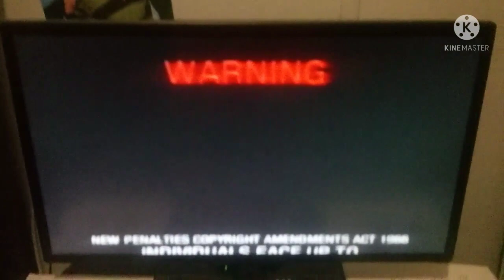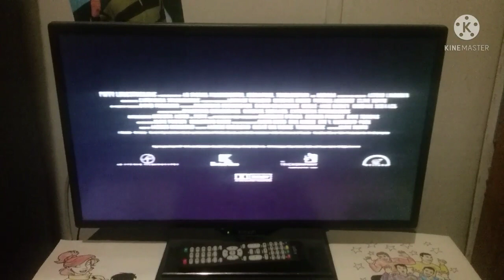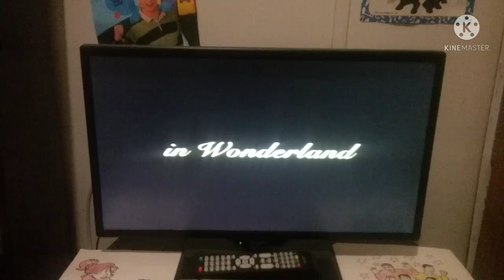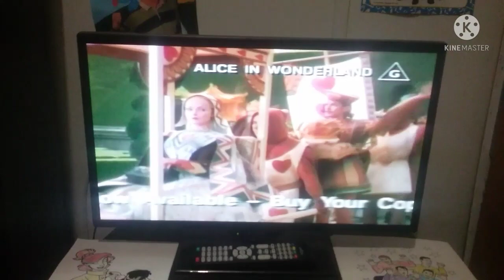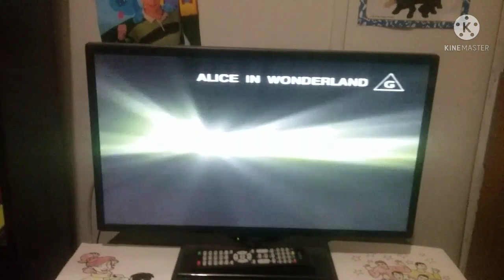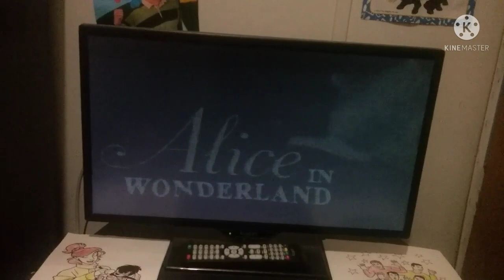Opening To Madeline 1999 VHS